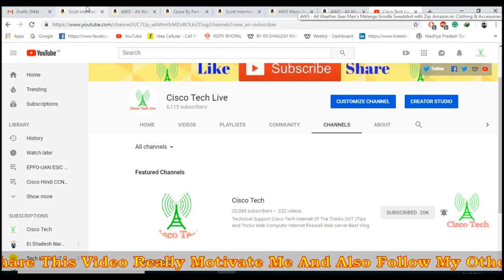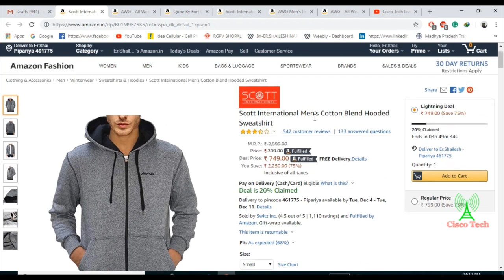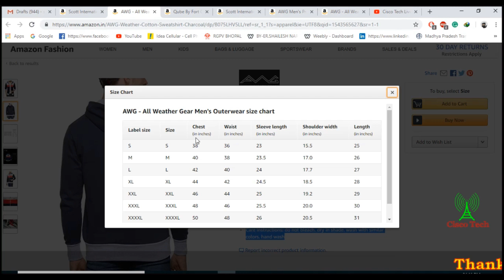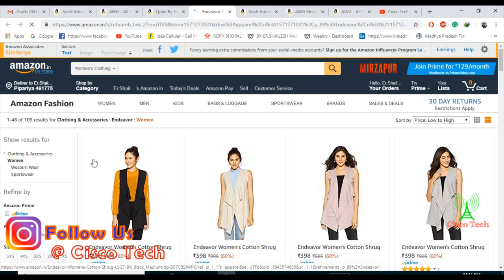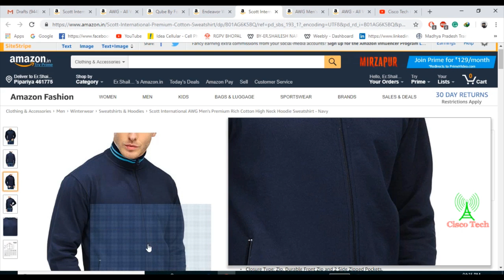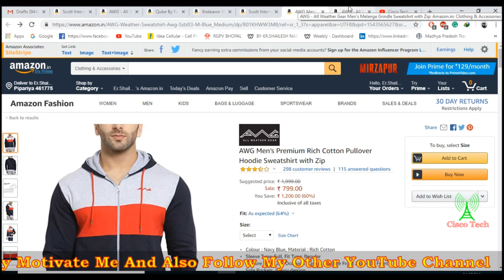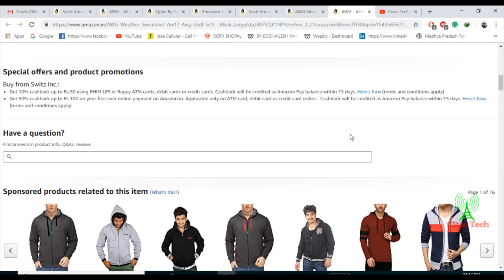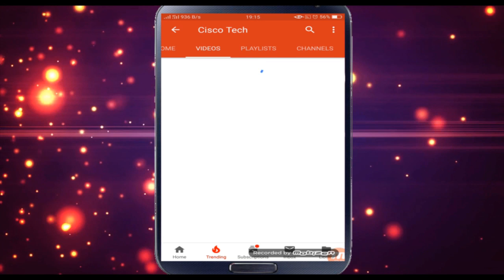गरम ऑफर हुडी जैकेट AWG All Weather Gear Men Woman Jacket Hoodie Cotton Online Amazon Buy 70 % Off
गरम ऑफर हुडी जैकेट AWG All Weather Gear Men Woman Jacket Hoodie Cotton Online Amazon Buy 70 % Off Melange Grindle Sweatshirt Parka Hoodies Winter Jacket Sweater Buy Guides Online Amazon India Team Cisco Tech HD 2018.

Check Amazon India Offer Page All Jacket Male Female & Kids Fashion Sale:-

Amazon India Mobile App And Amazon Pay Shopping Recharge Etc App Download Link:-

Topic Explained By:-

Best Offer अमेज़न Winter Jacket Sweater jacket for men stylish Amazon fashion sale AWG - All Weather Gear Men's Melange Grindle Sweatshirt with Zip

AWG - All Weather Gear Men's Cotton Hoodie Sweatshirt AWG Men's Navy Blue High Neck Sweatshirt-Jacket with Zip - Navy Blue

fashion offer electronic offer this month winter jacket eCommerce website Amazon India online buying guide best offer today

Qube By Fort Collins Women's Parka Hoodie Amazon pay mobile app recharge

Available Details More:-

Colour: Navy Blue, Material: Rich Premium Cotton
Sleeve Type: Full, Fit Type: Regular
Closure Type: Zip. Durable Front Zip and 2 Side Zipped Pockets.
Occasion: Classy Casual Wear. The Model in the image is wearing a "Medium" Size Sweatshirt. Please refer to the "Size Chart" to select your Size
Wash Care instructions: Do not bleach. Dry in shade. Wash with similar colors. Hand washes.

Powered By:-

My Laptops:-

Microphone:-

Vlogs NCS:-

Again Music Credits Nimbus Eveningland

LinkedIn My Profile:-